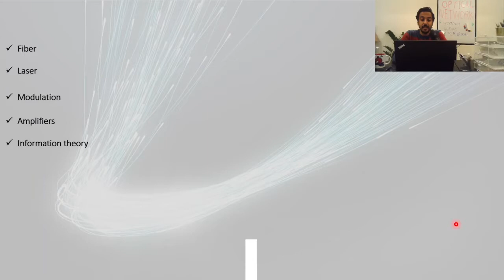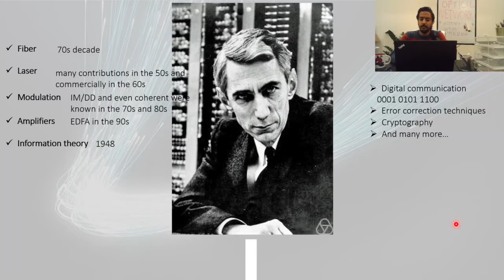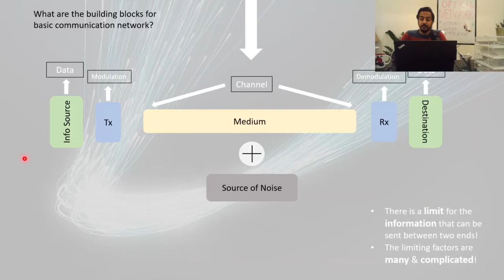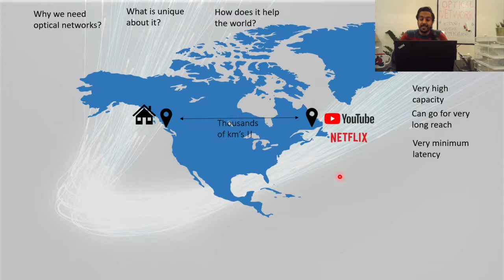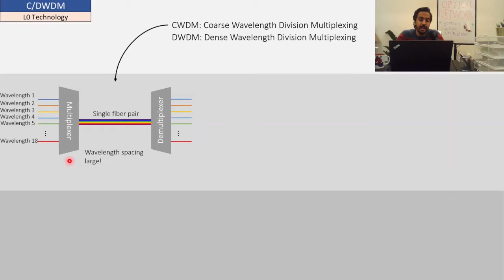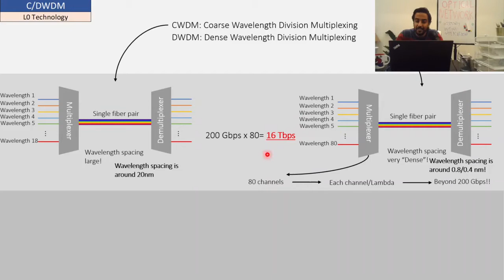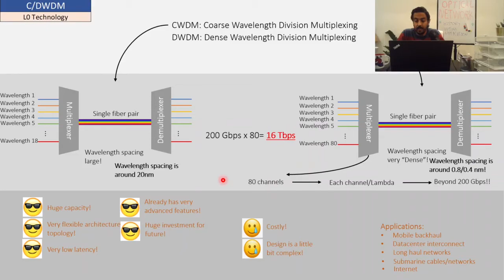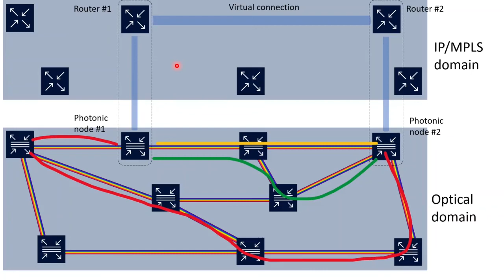Optical Networks intro (history, DWDM, applications) in Arabic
In the first part of this video I represent a brief intro about networks in general and optical networks in specific,
The second part will cover the definition of the CWDM/DWDM technologies and its basics,
The third and final part will explain a real world application of IPMPLS + DWDM network.

This video is intended for beginners in optical networks and medium to expert technical people who are interested in networks in general and optical networks in specific,

In this channel I will share tutorial videos about:
Optical networks and its technologies e.g. DWDM,
DWDM nodes architecture types
The technologies that works "with" or depends on the optical networks e.g. IPMPLS, OTN, 5G,
Fiber types and characteristics
and more...

Copy rights of background is saved to ITL.CAT
Shannon theory paper screenshot from Quora.com